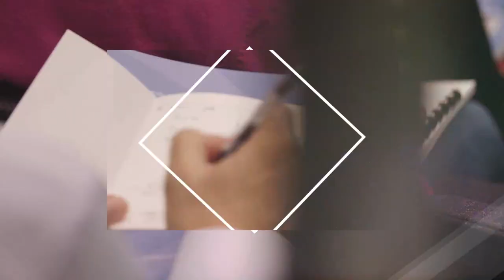Entrepreneur's Insights (Ep1) - Interview with Rafael Badziag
Cleantech Geek Entrepreneur's Insights Series - At this series I will be talking with inspiring Entrepreneurs from our the world. We will be discussing about various topics and issues, giving their points of view, sharing their experiences and personal leanings.

At this video I am discussing with Rafael Badziag. Rafael, is a pioneer on e-commerce. He started one of the first successful e-commerce sport related platforms before the .com rise and then invested in cryptocurrency and domain names amongst other interesting ventures. Despite his success, Rafael did something remarkable. He embarked on a journey to interview and learn from the Billionaires of our generation, trying to unlock the secrets behind their Entrepreneurial Mindset.
In this interview he talks about some of the learnings and experiences of his journey, gives valuable insights and shares with us the launch if his book.

Don't miss this video with the "Billionaire Magnet".

This YouTube channel has been created out of the necessity to understand the drivers behind the Energy Transition and the necessity to move towards a sustainable economy. Entrepreneurs, innovation and startups will be at the forefront being the early adopters, the pioneers, the disruptors... Join us on this Journey!

Be Bold. Make the Change. Have a meaningful Impact.

Spread the message. Be Part of the Clean Revolution!